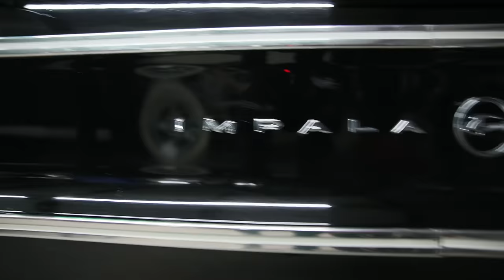Coach Prime’s Old School Car Collection IS INSANE!